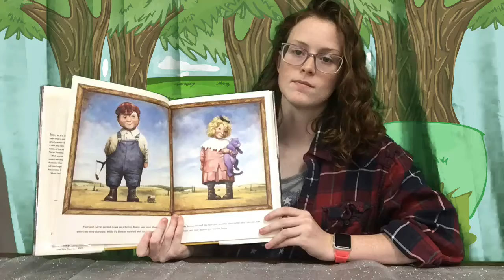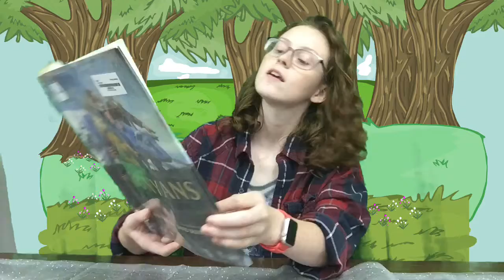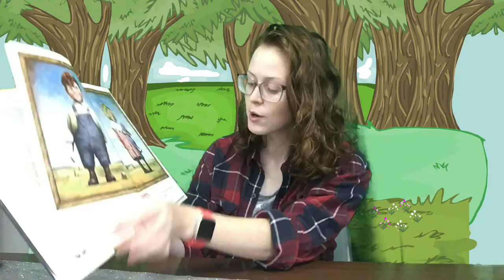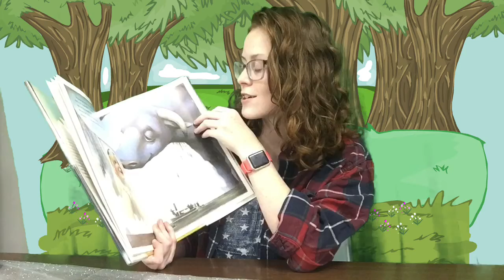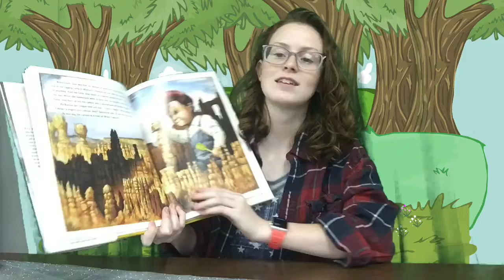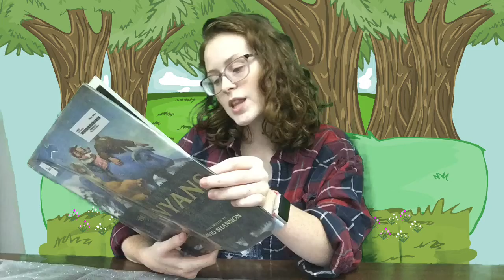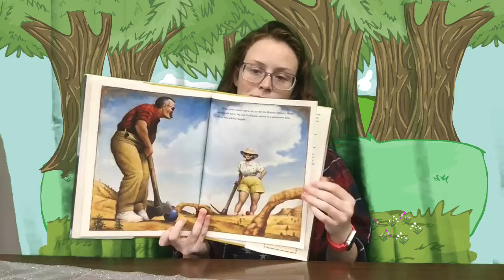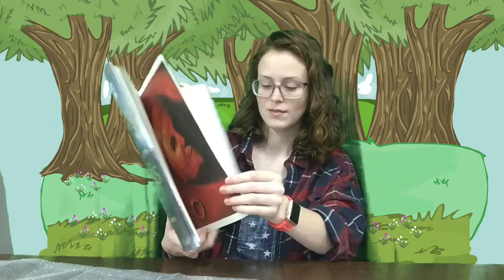The Bunyan’s by Audrey Wood